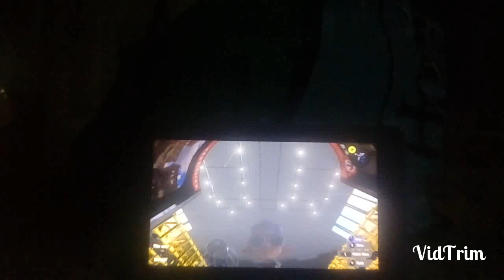splatoon 3 splat fight part 10